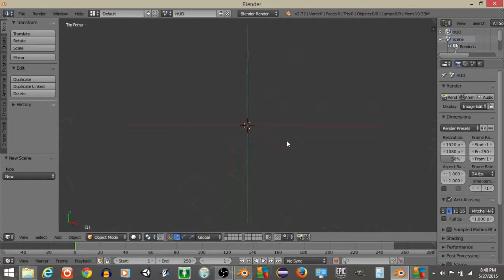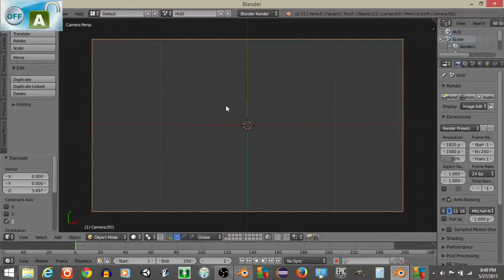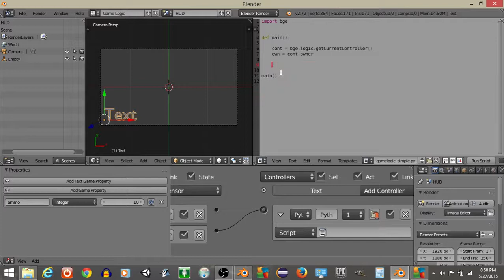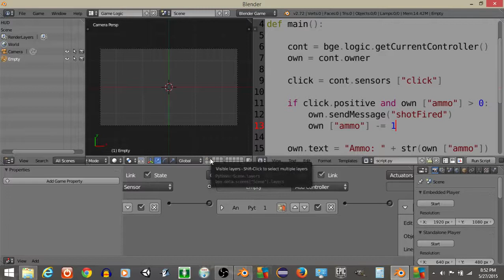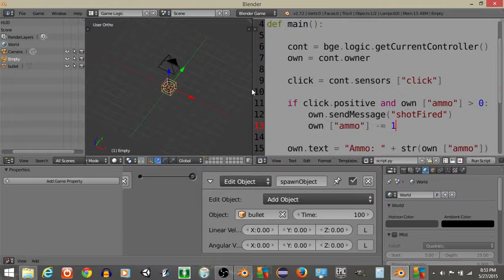UPBGE - 'Sync' Player Ammo Meter & Bullet System Python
Welcome to UPBGE,
In our channel you will learn to program games in the simplest way using the basic principles of bge and python; You can also see preview of our own games and much more...

-Thank you very much for preferring us :)

If you want to grow our community you can make a donation,
We will be very grateful for your contribution.
Thank you very much and blessings.